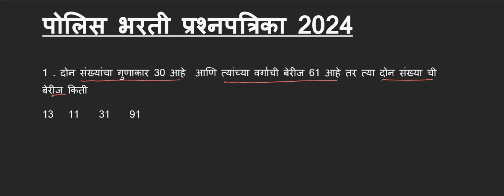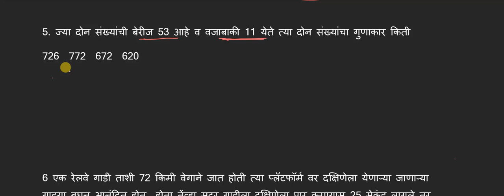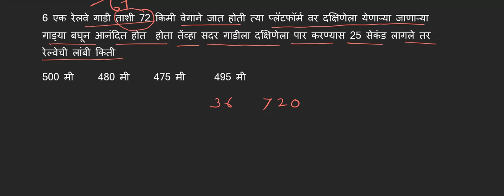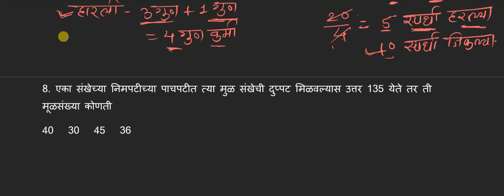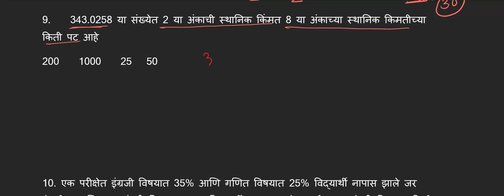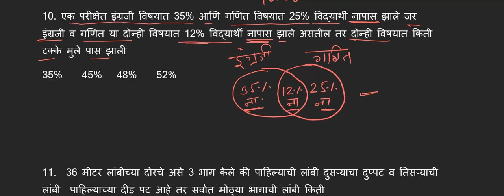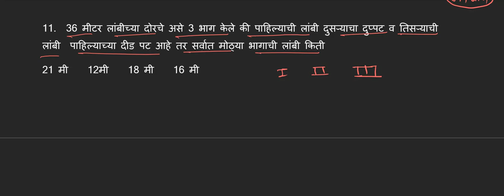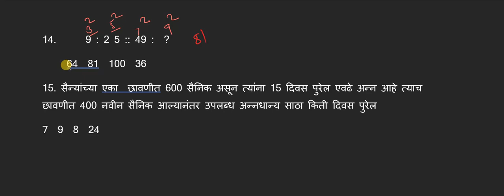पोलीस भरती प्रश्नसंच 2024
पोलीस भरती 2024 साठी टेस्ट सिरीज विश्लेषण

पोलीस भरती